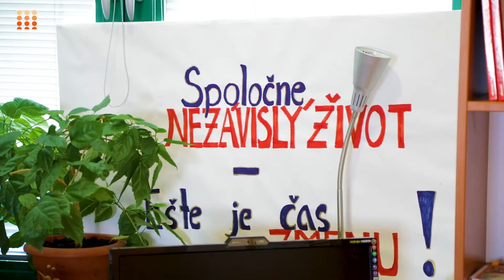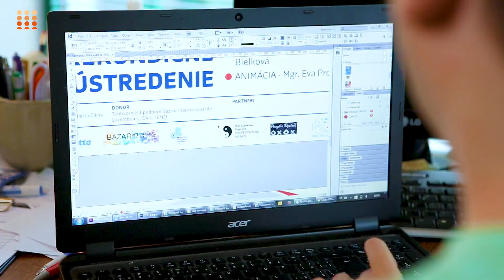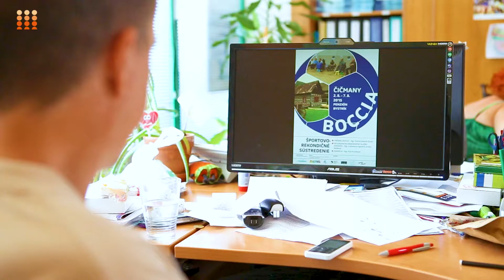MPSVaR OMD Bratislava